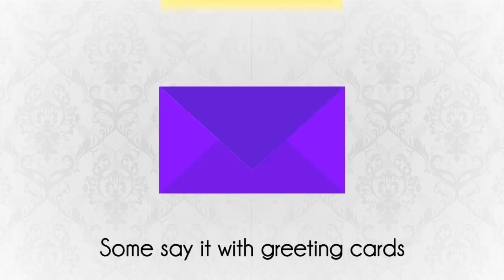We're different and you're special so this is our way of saying Thank You